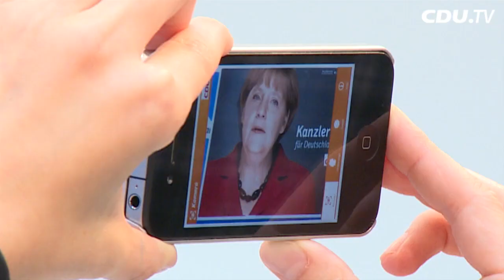Thema des Tages "spezial" mit Hermann Gröhe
In einer "Spezial-Ausgabe" zieht CDU-Generalsekretär Hermann Gröhe eine Bilanz des Auftakts in die heiße Wahlkampfphase und blickt auf die verbleibenden zwei Wochen bis zur Bundestagswahl.